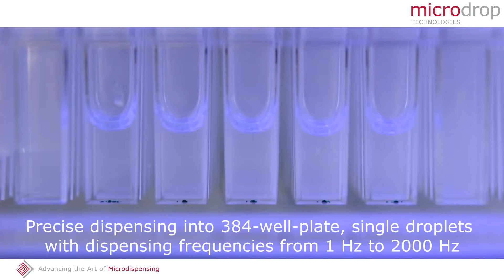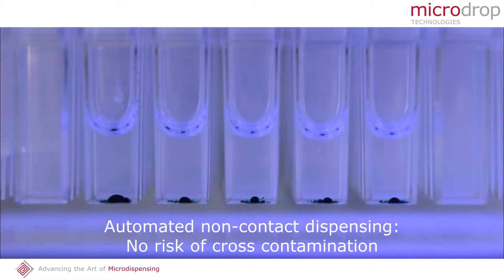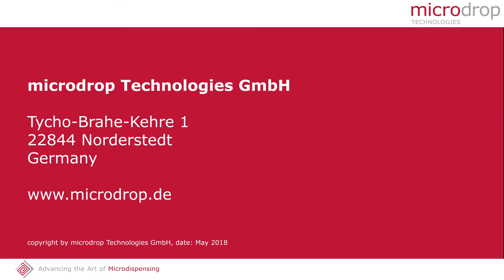Non-Contact Microdispensing for precise liquid handling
Precise and non-contact microdispensing with
pipette AD-K-901, inner nozzle diameter 50µm
The handling of small amounts of liquid (in the nanoliter or microliter range) is a basic task in sample handling and testing in today’s laboratories. The automated pipetting, mixing and dispensing of various liquids is a precondition for processes such as low-volume PCR.

The microdrop pipettes and dispenser heads are ideally suited for efficient automated liquid handling processes and come with a high precision as well as a large adaptability to various liquids.